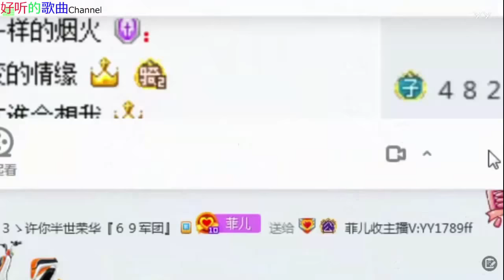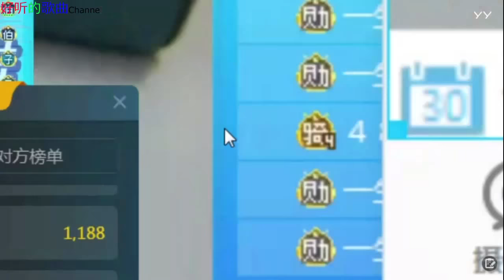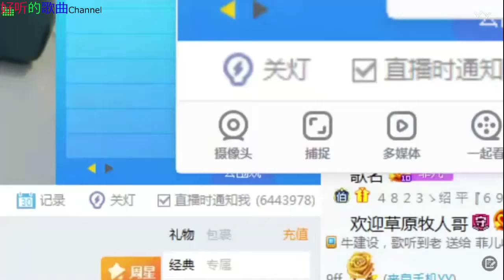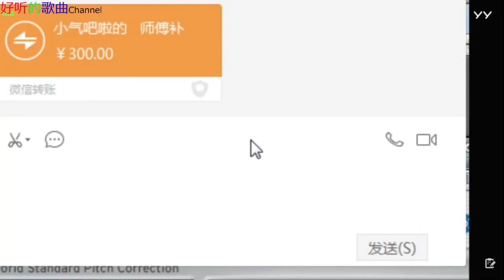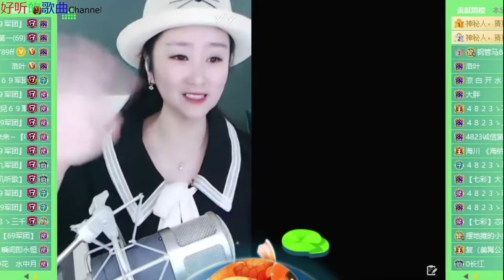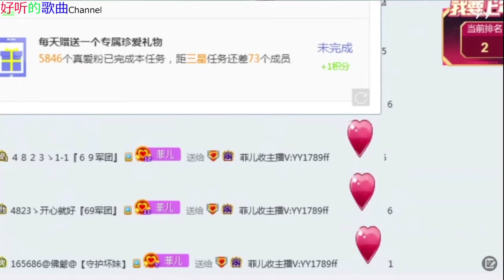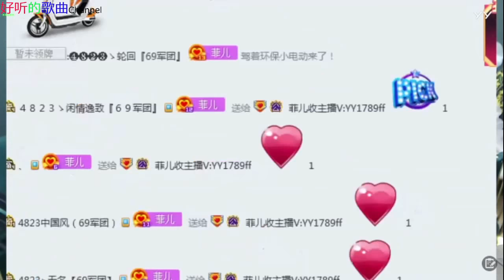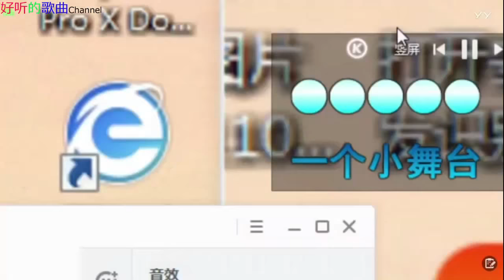我热情如火 你冰冻成河(DJ版)(新歌)《菲儿》好听的歌曲 2020年04月30日